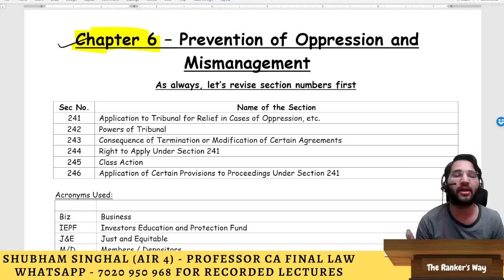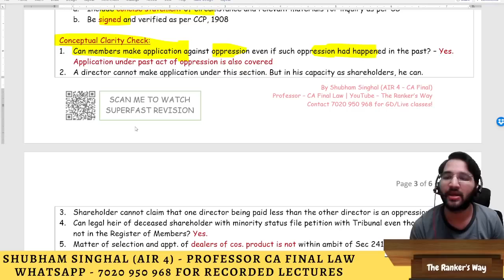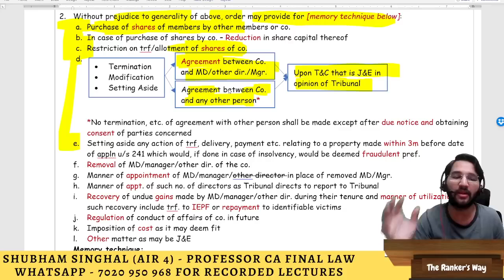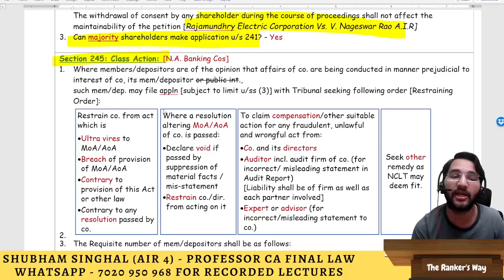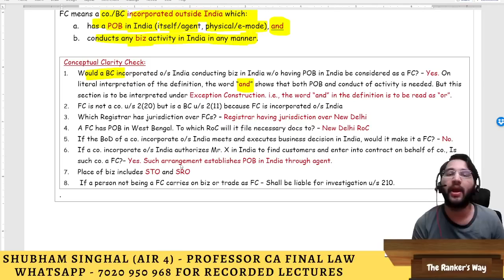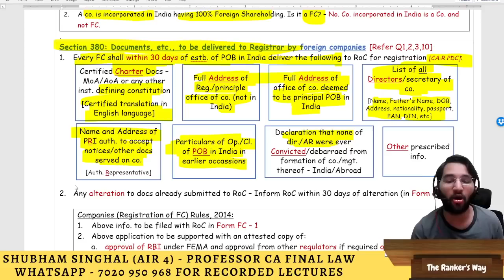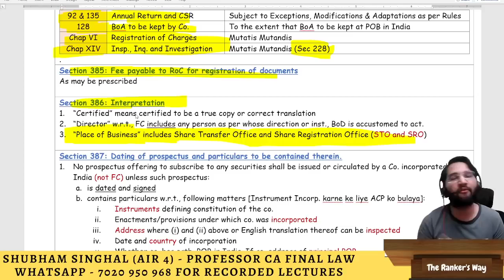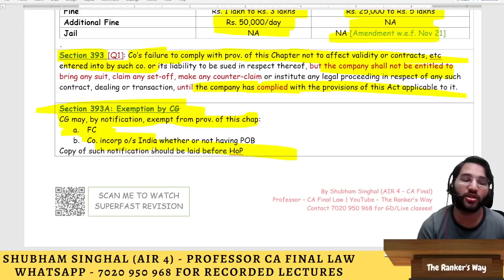Superfast Revision | Prevention of Oppression and Mismgt | Foreign Company | CS | CMA Final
In this video, we are going to do a powerful superfast revision of Chapter 6 - Prevention of Oppression and Mismanagement and Chapter 9 - Foreign Company i.e., Companies Incorporated Outside India | CA Final Law

00:00 Chap 6 - Prevention of Oppression and Mismanagement
21:01 Chap 9 - Foreign Company